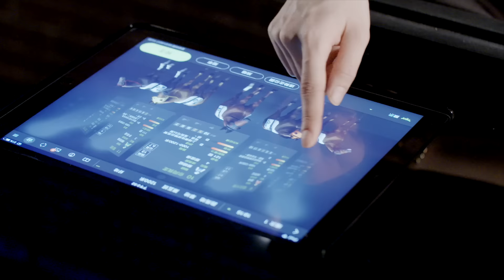毒男番新工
想同 Vivi Tam, Kibi, 孫慧雪, 薑擰樂, 司徒夾帶一齊去 JUMP「出閘」Café玩 , 立即去以下連結報名 la